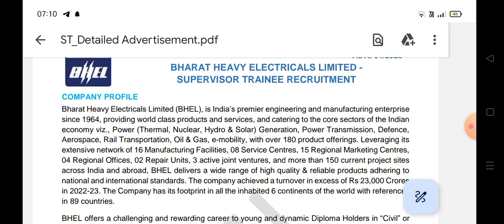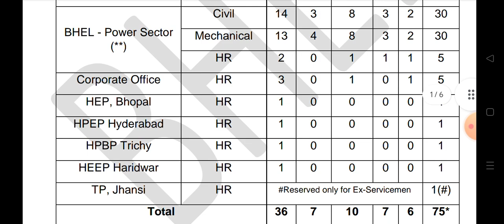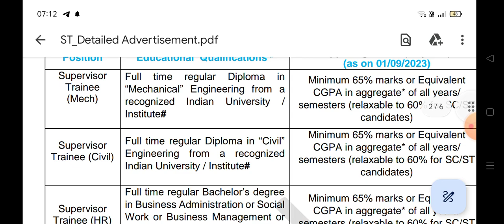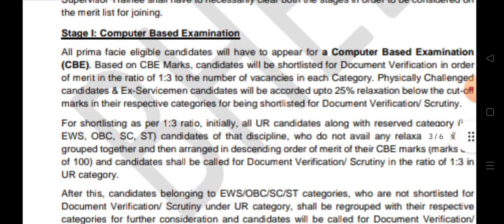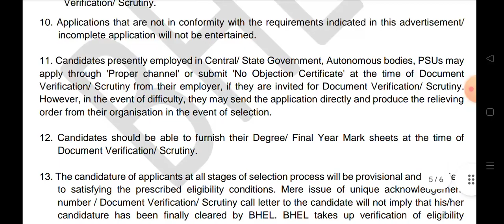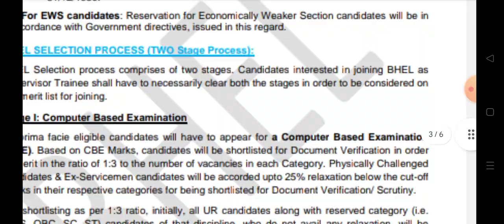BHEL PERMANENT JOBS 2023